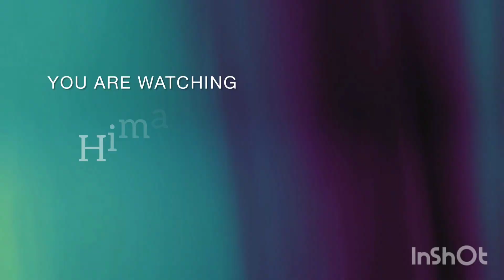Karwachauth special 🥰🥳🥳🥳 जल्दी ऑर्डर करो। इतनी अच्छी variety आ गई हैं orgenza में।